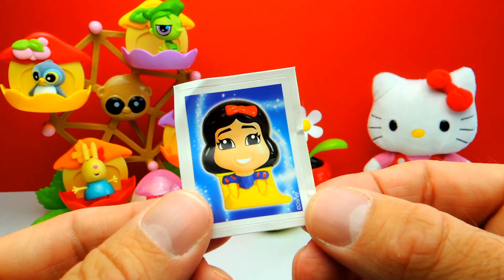BARBIE and SPONGEBOB Surprise Eggs with Hello Kitty | SweetsAndCandy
SweetsAndCandy